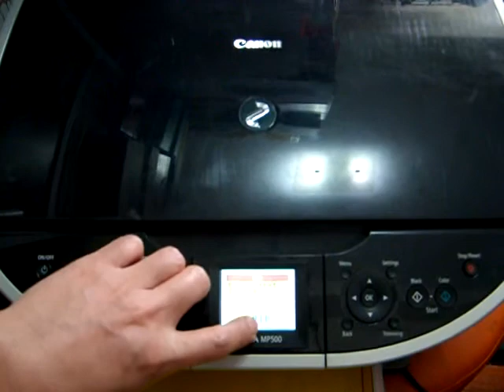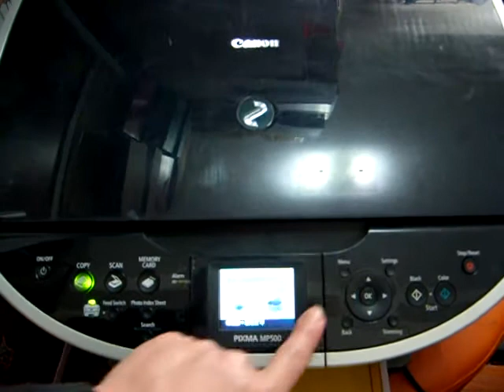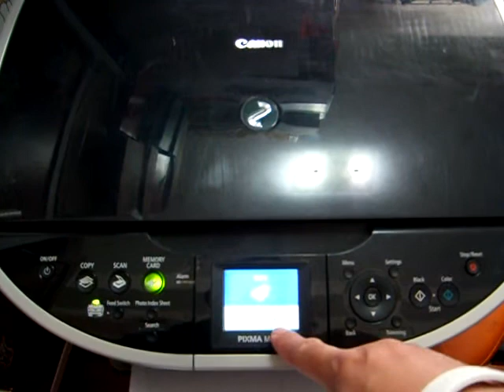Canon PGI5 CLI8 PGI-5 CLI-8 Cartridge Auto Reset Chips Test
產品展示Mipo / Magic Colour Ink墨水均採用美國進口原裝墨水，專業品質保証ISO9001 Certified，雅虎拍賣 如購買請進入 所有Mipo / Magic Colour Ink進口原裝原裝墨水， 均有提供 Canon / HP / Epson / Brother / Samsung / Lexmark各品牌，各獨特配方，專用墨水 30ml / 100ml / 200ml / 500ml / 1000ml不同型號特定選購。MIPOHK 提供打印成本超低, 每頁A4低至US$0.0007 (以Mipo 200ml 原樽裝墨水售價$48.-計算)。